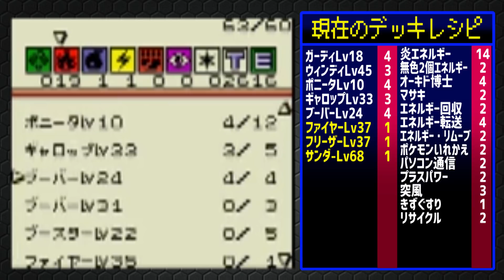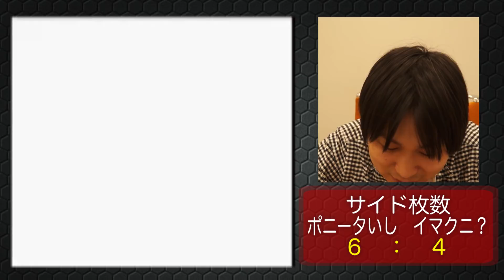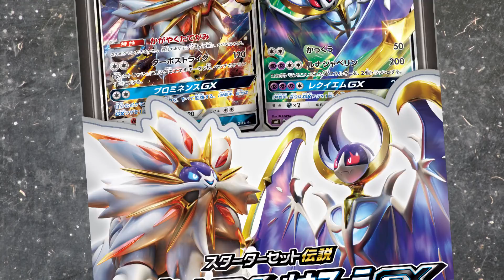【最終回】初めてのポケモンカードGB part11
ポニータ石井がポケモンカードGBのニンテンドー3DSバーチャルコンソール版で遊んでみた！
初心者でもポケカに入りやすく、超オススメ！